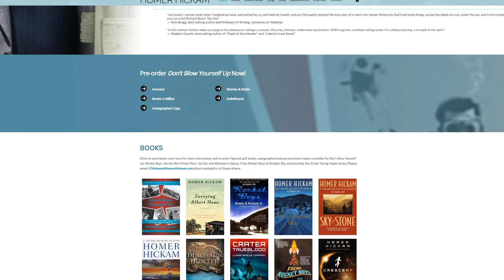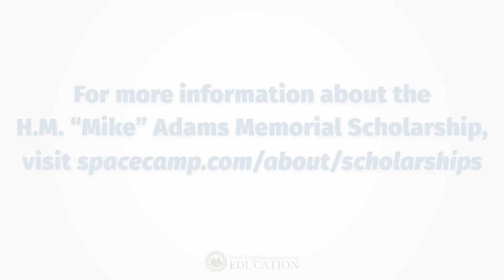Rocket Boy Comes Home: A Q&A with Homer Hickam - November 5, 2021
In this week’s Keeping ConnectED, the 2022 West Virginia Teacher of the Year Brian Casto sits down with West Virginia native and award-winning author Homer Hickam to reflect on his experiences growing up in McDowell County and his hopes for students as they pursue careers in STEAM disciplines. Additionally, he discusses his decision to donate proceeds from his new book, “Don’t Blow Yourself Up,” toward the H.M. “Mike” Adams Memorial Scholarship, which will benefit West Virginia students who wish to attend Space Camp.